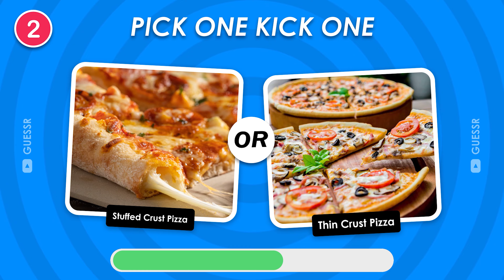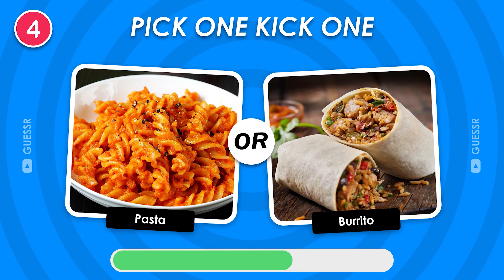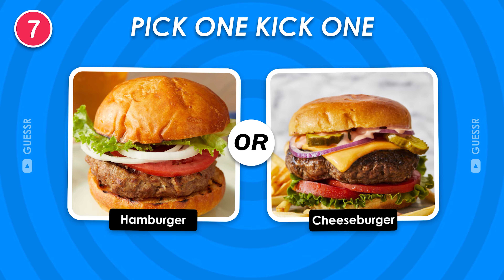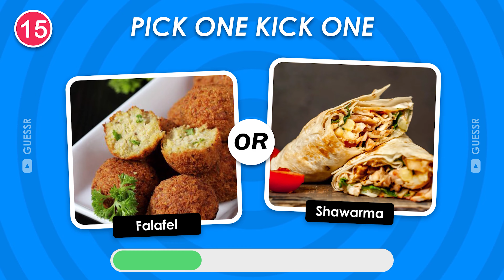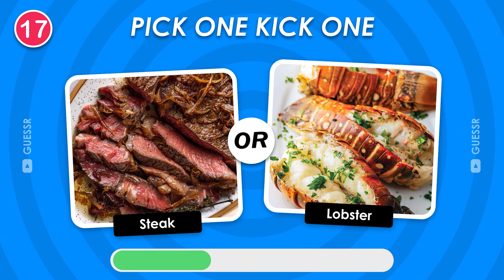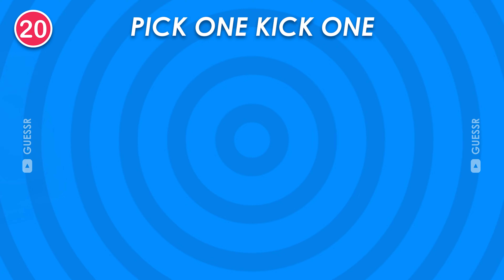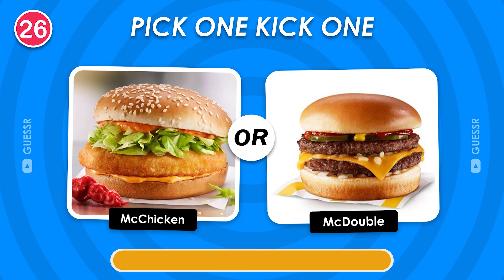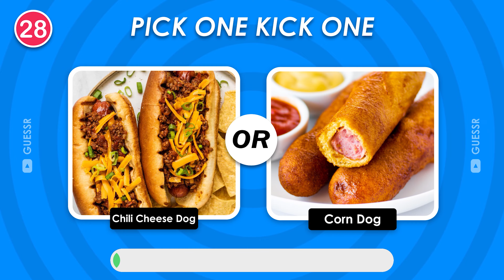Pick One Kick One - Food Edition...! 🍔 🍟 🌭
Here's a super fun game: pick one, kick one food edition!

In the junk food edition of pick one, kick one you will face 32 tough choices where you will see two fast foods, soft drinks, candy bars, or other junk food and you have to pick one option and kick the other option!